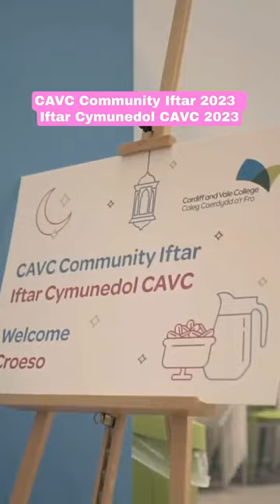CAVC Community Iftar 2023 | Iftar Cymunedol CAVC 2023